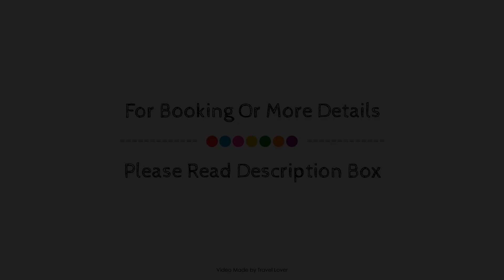Ibis London Blackfriars Hotel, United Kingdom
About Property:
Located in Waterloo and Southwark, Ibis London Blackfriars Hotel is a perfect starting point from which to explore London. The hotel offers a wide range of amenities and perks to ensure you have a great time. Free Wi-Fi in all rooms, fax machine, photocopying, wheelchair accessible, 24-hour front desk are there for guest's enjoyment. Television LCD/plasma screen, non smoking rooms, air conditioning, heating, wake-up service can be found in selected guestrooms. The hotel offers various recreational opportunities. Convenience and comfort makes Ibis London Blackfriars Hotel the perfect choice for your stay in London.
Searching For
1. Ibis London Blackfriars Hotel
2. Ibis London Blackfriars Hotel Virtual Tour
3. Ibis London Blackfriars Hotel Rooms
4. Ibis London Blackfriars Hotel Amenities
5. Ibis London Blackfriars Hotel Videos
6. Ibis London Blackfriars Hotel Offers
7. Ibis London Blackfriars Hotel Deals
Audio Credit:
Track Title: Blank Slate
Artist: VYEN